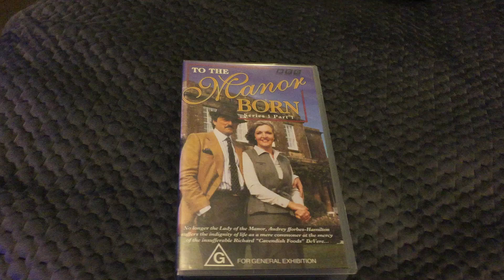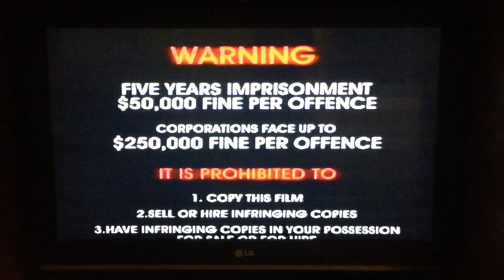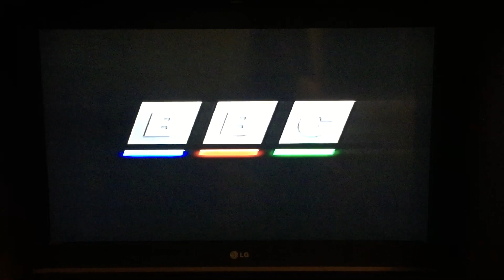To The Manor Born (1996) Australian VHS